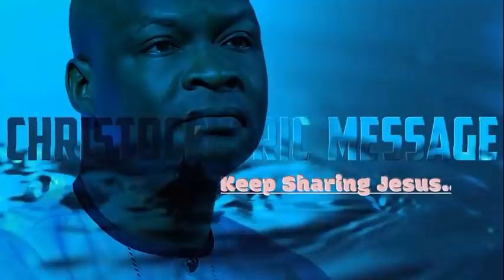SUNDAY Midnight Blessings, 20th March 2022 - Apostle Joshua Selman | Good Word Before You Sleep